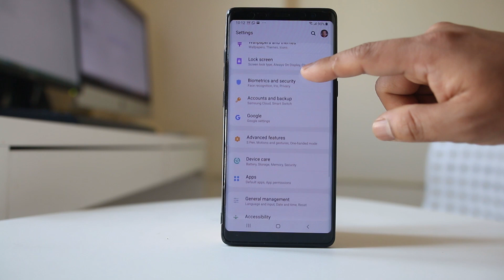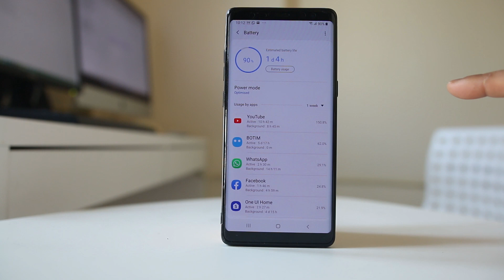Screen time out keeps going back to 30 seconds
Screen time out goes back to 30 seconds

This video also answers some of the queries below:

screen time out resets itself
galaxy s9 screen timeout issue
note 9 screen timeout issue
screen timeout keeps changing s9
why does my screen time keep resetting
screen time note 9

If the screen out time automatically goes back to 30 seconds even you have set it to 2 minutes or so then let us see how to fix this issue.

At first let us see what is the screen out time in our device right now.
Let’s go to “Settings”.
Select “display”.
Select “Screen timeout”.
Check what is the screen out time in your device.
Now let us see how to fix the issue.
Again let us go to “Settings”.
Select “Device care”.
Select “battery”.
Now tap on the three dotted icons on the upper right corner.
Select “Settings”.
Select “Optimise settings”.
Disable Screen time out.
Now the issue should be resolved.